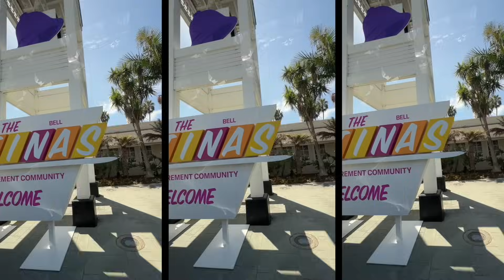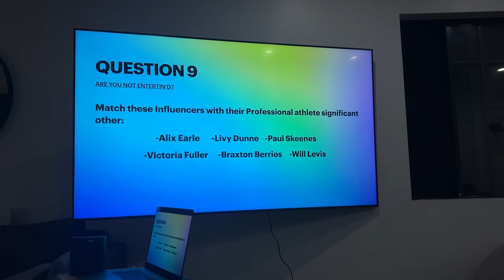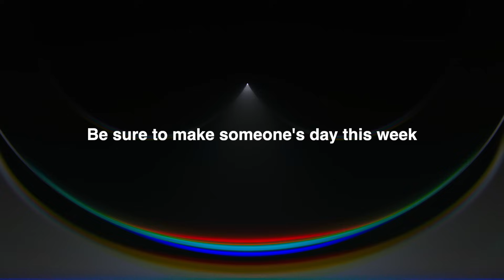LA VLOG: Cleaning/Organizing My New House, Trivia Night & Girls Trip w @LexieLombard !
comment "trivia" if you see this! xx